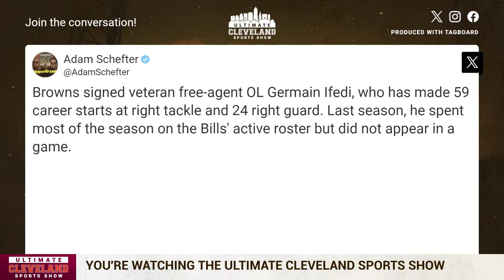Cleveland Browns sign Germain Ifedi, adding more depth & versatility to the OL room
The Cleveland Browns love adding first round talent to its roster.

The latest, OL Germain Ifedi who has previous experience playing for current Browns OL coach Andy Dickerson.

The Cleveland Browns have signed free agent OL Germain Ifedi. The club also placed T Justin Murray on reserve/retired.

Ifedi (6-5. 325) is entering his ninth NFL season out of Texas A&M. Originally a first-round pick by Seattle in 2016, Ifedi has appeared in 102 career games with 83 starts with the Seahawks (2016-19), Bears (2020-21) and Falcons (2023). He has made 59 career starts at right tackle and 24 right guard. Last season, he spent most of the season on the Bills' active roster but did not appear in a game.

Murray appeared in 41 career games with 20 starts. He spent part of the 2023 season on the Browns' practice squad.